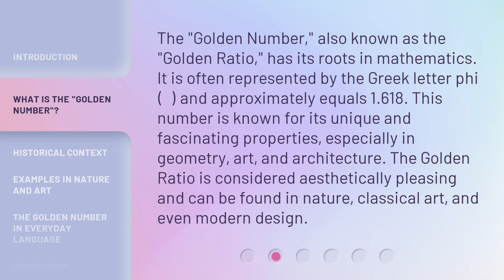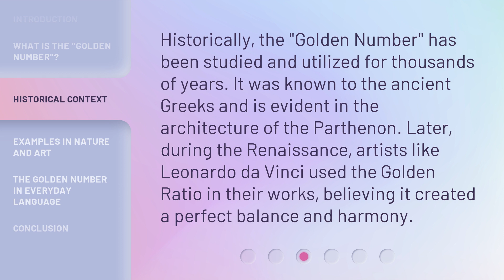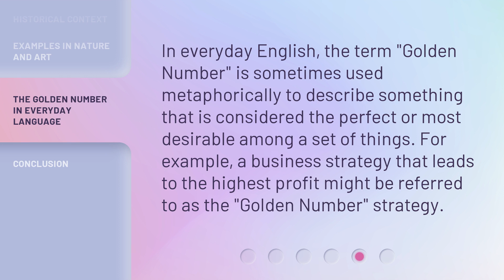Understanding the "Golden Number"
Unraveling the Secrets of the Golden Number • Discover the fascinating world of the Golden Number and its mysterious significance in nature, art, and mathematics. Join us as we delve into its captivating history and explore its mesmerizing applications in various fields.

00:00 • Introduction - Understanding the "Golden Number"
00:29 • What is the "Golden Number"?
01:03 • Historical Context
01:28 • Examples in Nature and Art
01:52 • The Golden Number in Everyday Language